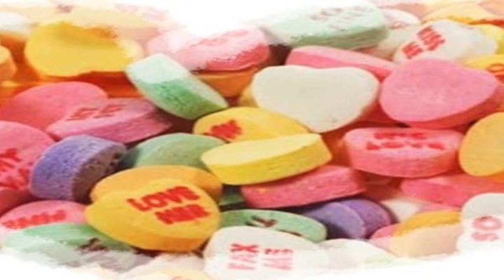MONTAGEM== AS NOVINHA DA BARÃO NA ONDA DA BALINHA WC DO KARATE dudu lopes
Quer Receber Os Melhores Lançamentos 2013?
Si você Gosto Da Música Cliquem em gostei.

MC LON MUNDO M, MC LON PARTIDO P MC LON E MC KEKÉ - COM TODOS OS ALIADOS ( QUEIMA UMA PONTA )MC KAUAN - MIRO MIRO 2011
MC DANADO E DALESTE, DIMENOR E DJ GÁ - NÓIS AQUI ELES LÁ MC DALESTE E MC PET - MAR DE ROSAS [LANÇAMENTO 2011]MC DALESTE E MC PET - MAR DE ROSAS
MC DALESTE E MC PET - SOBE NO MORRO DA FAVELA MC PET - DEIXA ACONTECER MC DALESTE E MC GUEGO DA CAPITAL - A MINA CERTA 2011 MC DALESTE - TODAS AS QUEBRADAS 4 DIMENOR E NOBRUH - MEDLEY NITRO NIGHT 2 MC RODOLFINHO - TA TUDO FAVORAVEL MC RODOLFINHO - DIA DE OPERAÇÃOMc RODOLFINHO - OSASCO É O AFEGANISTÃO PARTE 2MC RODOLFINHO - OSASCO É O AFEGANISTÃO MC'S FELIPE BOLADO LEO DA BAIXADA E JUNINHO TIPO UM FIO DESENCAPADO [ 2011 ] MC GUIME - PRIMEIRA DAMA RODOLFINHO & GUIME PART. MC LON - VOCE VALE OQUE TEM 2 MC GUIME - SE CHIFRE FOSSE FLOR MC GUIME - É A POLO DO PICA PAU MC's GUIME, ANDREW E LUKINHAS - OS MAIS COBIÇADOSMC NOBRUH E DIMENOR - TERROR NORTUNO MC BELET E OREIA MULHER DO PATRAO MC PiKENO E MENOR - MALUCA MC LÉO DA BAIXADA - BONDE DE BANDIDO LANÇAMENTO 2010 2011 MC GALO SP E MC ROBINHO DA CAPITAL-TRAMPO DE ZÉ POVINHO [LANÇAMENTO 2011]

MC LON MC KEKE MC BOLA.MC FRANK.MC TICAOMC MAX.MC SMITH.MC PAULINHO DA PG.MC BÓ DO CATARINA.MC DUDA MC KAUAN.MC FELIPE BOLADÃO LUTO HOMENAGEM TRIBUTO MC CARECAMC NEGUINHO DA COMPORTAMC NEGUINHO DO CAXETA.MC LÉO DA BAIXADA.MC ORELHAMC PIKENO E MENORMC BELET E OREIA MCS MAGRELO E NENEMC JORGINHO E REINALDOMC DEDEMC BONADOMC JUNINHO JRMC WENDYMC BRISOLAMC LELLO E MARCINHOMC 12MC BRUNO QZLMC DALESTE E DANADOMC DIMENOR E NOBRUH.MC SAMUKA E NEGO.MC CHINA E POKE.MC CHIQUINHO E AMARAL.MC DORIVA.MC GUI MC GALO SP.MC CODORNA.MC K9.MC LUAN.MC MINGAU.MC PAULINHO E RAYAKKIKO ZL E LEITÃO SP.MC KELVINHO.MC LANO.MC MAIQUINHO.MC MARCELY.MENOR DO CHAPA.MC NANDO.MC NEGO BLUE.MENSAGEIROS DA FAVELA.MC RAEL.MC ROBA CENA.MC BISTEKA.MC JAPINHA.MC BALÃO.BONDE DO CANGURU.MC CATRA.MULHER FILÉ.OS HAWAIANOS.DJ DANILO.DJ DAAN.DJ GÁ BH MC LON MC KEKE MC ORELHA MC PIKENO E MENOR MC BELET E OREIA MC FRANK MC TICAO
MC KEKE , MC TARTARUGA , MC MAA REAL CRIME , SAMUKA E NEGO , MC RODOLFINHO COMO É BOM SER VIDA LOKA, MC NIKE E CARECA , KONDIZILLA , VIDEO HD , FUNK 2012 , LANÇAMENTO LÁ MAFIA , DJ LUIZINHO 28 , MC RUZIKA , MC JOTA, DUDU LOPES , FUNK 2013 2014 YOUTUBE GOOGLE